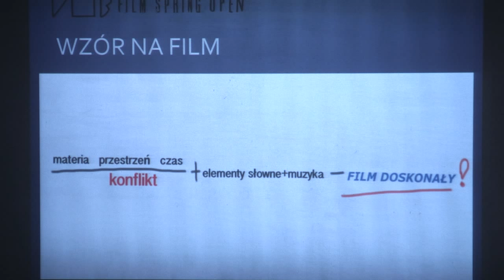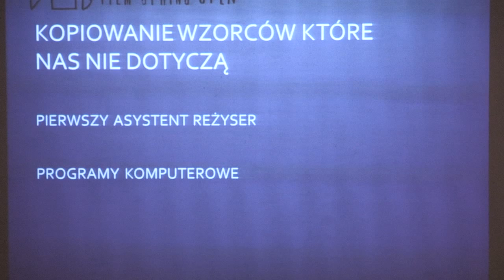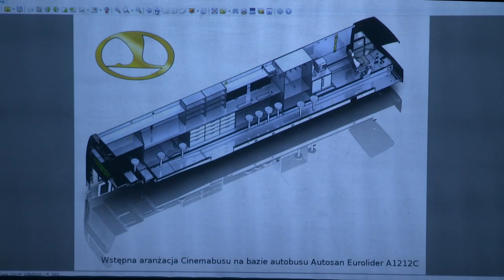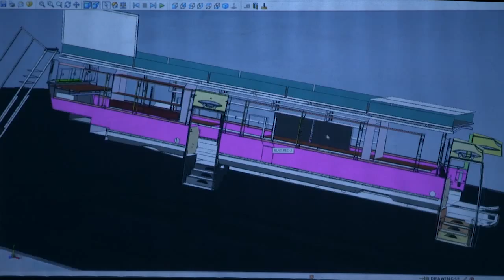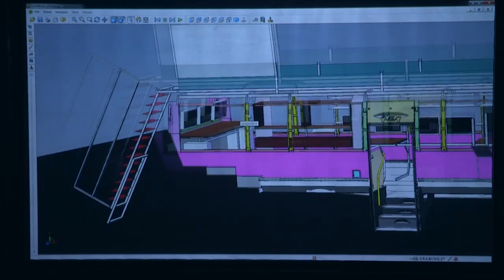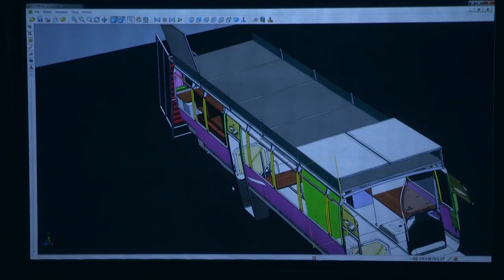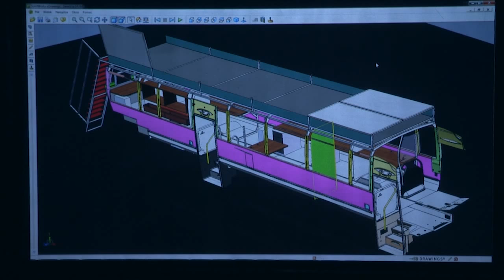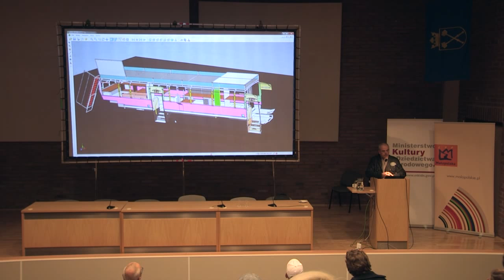Sławomir Idziak "Przyszłościowy model produkcji filmów fabularnych" na Plenerach Film Spring Open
Plenery Film Spring Open odbyły się w Krakowie w dniach od 26 maja do 5 czerwca 2013. Ich celem jest realizacja koniecznego w dobie dynamicznych zmian i postępu technologicznego cyklicznego programu dokształcania oraz doskonalenia nabytych umiejętności dla profesjonalistów oraz utalentowanych twórców w branży audiowizualnej.

Twórcą Film Spring Open jest Sławomir Idziak, nominowany do Oskara autor zdjęć do takich filmów jak Podwójne życie Weroniki, Niebieski, Helikopter w ogniu, czy Harry Potter i Zakon Feniksa, posiadający ponad 45-letnie doświadczenie zarówno w zawodzie filmowca jak i wykładowcy w wielu szkołach europejskich. 8 lat temu stworzył miejsce, gdzie nie tylko dyskutuje się o przyszłości branży audiowizualnej, ale także praktycznie realizuje projekty w nowych technologiach w oparciu o praktyczne testy najnowszego sprzętu i oprogramowania, warsztaty oraz wykłady wybitnych profesjonalistów.

Co roku w Plenerach uczestniczy około 200 młodych filmowców głównie z Polski a w tym roku także z Francji, Niemiec, Finlandii, Wielkiej Brytanii, Portugalii, a także z Kairu. Zaprasza się nie tylko filmowców i aktorów ale także muzyków, game developerów, programistów, grupy RPG/LARP oraz informatyków proponując im warsztaty, których celem jest przyszłość branży audiowizualnej. Wierząc, że tak szeroko rozumiana interdyscyplinarność jest warunkiem zbudowania nowego formatu interakcyjnego i atrakcyjnego dla widza przyszłego widowiska filmowego.

Na Plenerach uczestnicy realizują wspólnie filmy, przyjeżdżają ze swoimi projektami, gotowymi scenariuszami a następnie pod okiem wybitnych profesjonalistów praktycznie je realizują. W tym roku rozpoczną zdjęcia do prewizualizacji filmów fabularnych (brudno-filmów), ale także krótkich form zarówno dokumentalnych jak i teledysków (Grupa Orange wybrana w konkursie „Nakręć film z Orange" we współpracy z Sony Music Polska). Zaplanowano także projekty dla aktorów (Cells in Love), projeky interaktywne (Game Jam czy współpraca grup LARP, filmowców i programistów). Jak co roku  do dyspozycji uczestników był sprzęt największych producentów oraz wiodących firm między innymi ARRI, Barco, Canon, CinePost, HP, Luks Film, Panasonic, SAD (Apple), Sony, Zodiak.

Na Plenerach Film Spring Open wykładali między innymi: Zbigniew Rybczyński, Dorota Kędzierzawska, Arthur Reinhart, Bogdan Dziworski, Sławomir Fabicki, Krzysztof Krauze, Joanna Kos-Krauze, Krzysztof Ptak, Bodo Kox, Tomasz Wasilewski, Anna Maliszewska.

Warsztaty prowadzili przedstawiciele największych niemieckich firm tj. ARRI (Jan Heugel, Matthias Klein), firmy postprodukcyjnej CinePost, a praktyczne testy kamer do filmu fabularnego prowadził australijski operator Adriana Cranage. Dodatkowe warsztaty w programie: Bogdan Dziworski, Jacek Szymczak (dokument), Rafał Hanzl, Piotr Szczepanowicz (cyfrowa postprodukcja), Andrzej Waluk (stereografia), Łukasz Baka (filmowanie w trudnych warunkach).

Wśród gości zagranicznych między innymi producentka Mia Bays, zdobywca Oscara i dwukrotnie nominowana do nagrody BAFTA, oraz niekwestionowany mistrz efektów specjalnych na skalę światową, Neil Corbould, zdobywca Oskara za efekty specjalne do filmu Gladiator (w tym roku po raz trzeci nominowany do tej nagrody) oraz wielokrotnie nominowany do nagrody BAFTA.

Plenery Film Spring Open to nie tylko wykłady, panele dyskusyjne, warsztaty ale również projekcje filmów uczestników i zaproszonych gości. Wszystko odbywa się we wspaniałej atmosferze, czego dowodem jest coroczna stała obecność około połowy wybranych uczestników. Na Plenerach Film Spring Open powstają grupy twórcze, które później współpracują przy profesjonalnych projektach i korzystają także z portalu Ambicją Film Spring Open jest zbudowanie społeczności, która nie tylko wzajemnie się wspiera, ale już dzisiaj myśli o przyszłych modelach realizacji projektów audiowizualnych.

Plenery Film Spring Open 2013 odbyły się w Krakowie w dniach 26 maja do 5 czerwca. Dofinansowano ze środków Ministra Kultury i Dziedzictwa Narodowego, Polskiego Instytutu Sztuki Filmowej. Współorganizator: Media Desk Polska. Główny Partner: Małopolska oraz we współpracy z Krakow Film Commission).